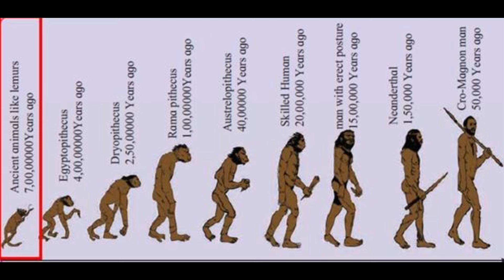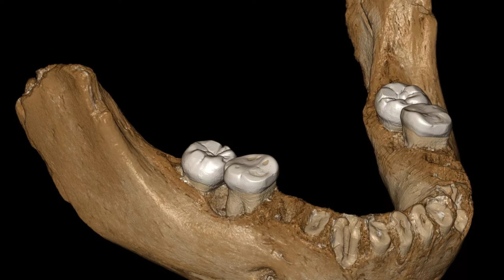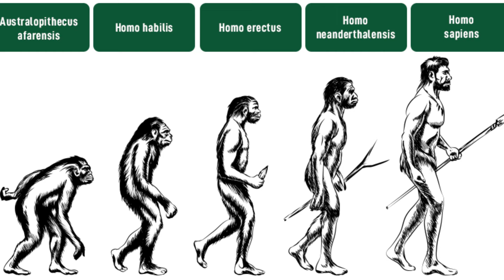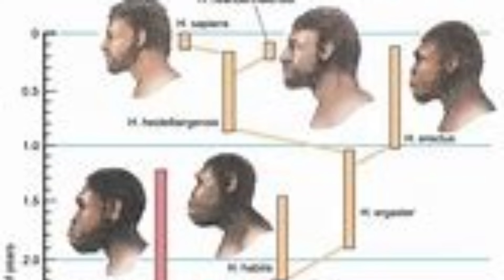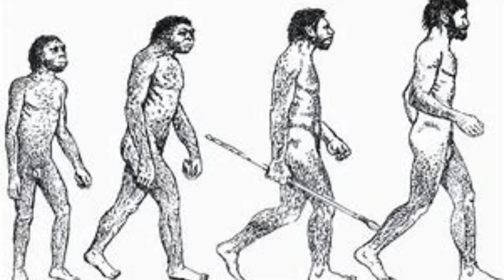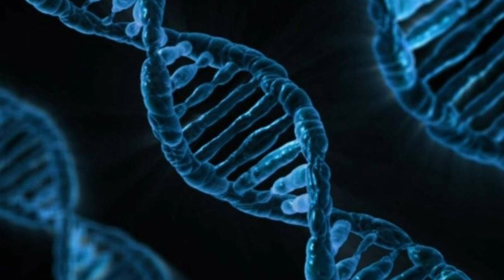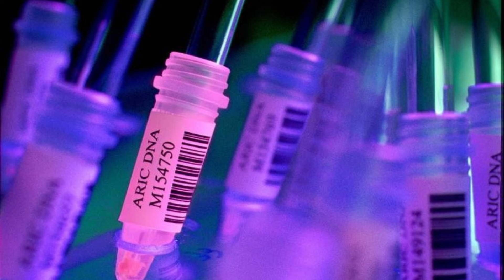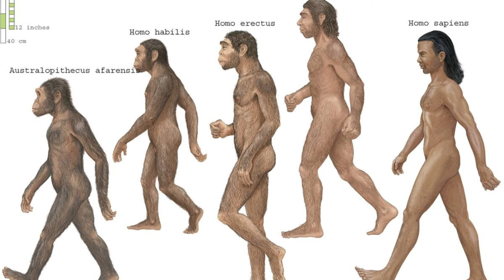Scientists Discover A Girl With DNA From Two Different species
Modern humans evolved from Homo sapiens, and a small percentage of us have Neanderthal DNA. But did you know that there were more species of ancient humans? A newly-discovered girl had parents from two different species-- one Neanderthal, and another one that was recently discovered. This discovery will change our perception of human evolution. extinct science animals history story @sincethebeginig